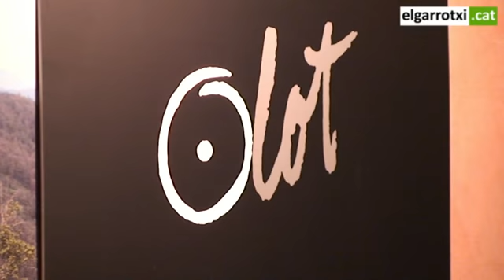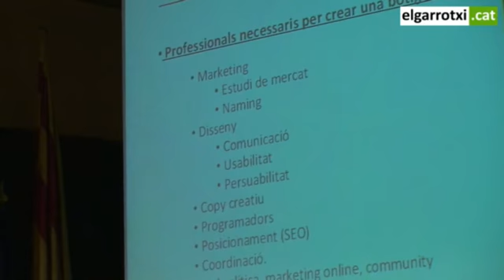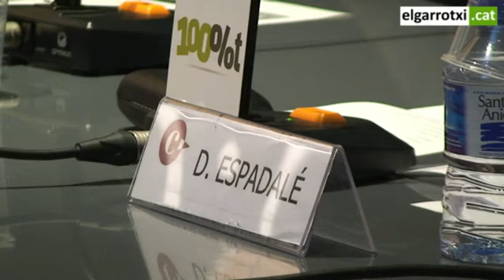L'ús d'Internet per revitalitzar el comerç